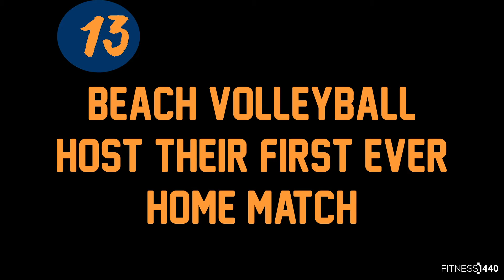UT Martin Skyhawk Top Moments of 2018-2019: #13 Beach Volleyball Host First Ever Home Match